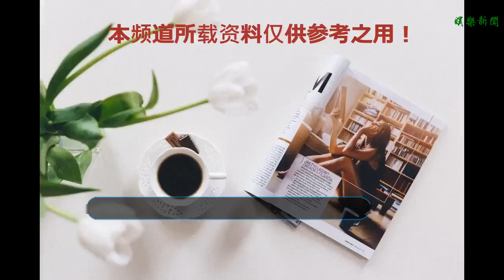第一次認識劉惜君只記住了那雙眼睛，似乎明白她不紅的原因了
谢谢！
    很早以前就聽說過劉惜君這個人，但是沒在意過她是誰，也聽過很多次《我很快樂》，卻不知道這首歌就是劉惜君唱的。直到看了最近一期的《金曲撈》，才第一次認識到原來她就是劉惜君，一個長得挺漂亮，唱歌也挺好聽的女孩。
    但是不管是外貌還是歌聲都沒給小編太深的印象，唯獨劉惜君那雙眼睛讓人很難忘記。說實話，小編總覺得她的眼睛缺乏了點靈氣，帶著點死氣沉沉的感覺，看得小編有點心慌。為此小編還特意搜素了一下劉惜君的眼睛，才發現有這種感覺的并不是只有小編一個人，很多人都在網上提問為什么劉惜君的眼睛看著很嚇人，甚至有網友稱之為死魚眼。
    小編并不是在尬黑，才第一次認識她不至于專門來黑她，只是說出了第一次看到劉惜君的感受。分析一下劉惜君的眼睛，會發現她的眼睛較常人要凸出一點點，黑色部分要小一點點，而且不太靈動。所以很多人會覺得她的眼睛看起來有點兒嚇人。
    劉惜君從2009年參加《快樂女聲》獲得全國5強至今已有9年時間了，也出過幾張專輯，也有傳唱度很高的《我很快樂》。然而劉惜君始終未能真正大紅起來，這背后或許有很多原因，但是肯定有一部分原因是那樣一雙眼睛，那是能讓第一次看到她就產生害怕情緒眼睛。如果拋開那雙眼睛，劉惜君的顏值是可以排在歷屆《快樂女聲》前列的女神級人物。
    最后，如果有劉惜君的粉絲感覺到冒犯，還請多多包涵。小編真的只是客觀描述第一次看到劉惜君的內心感覺，并無任何冒犯之意。最后祝福劉惜君在音樂道路上走得更順更遠，早日大紅大紫。